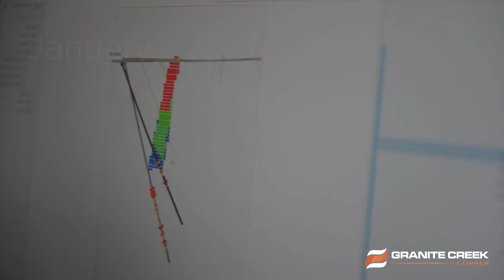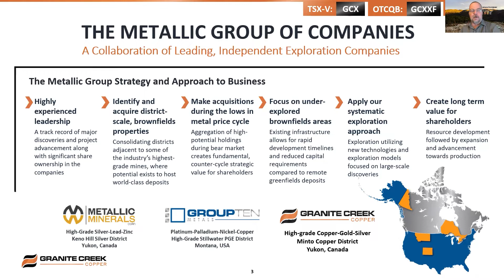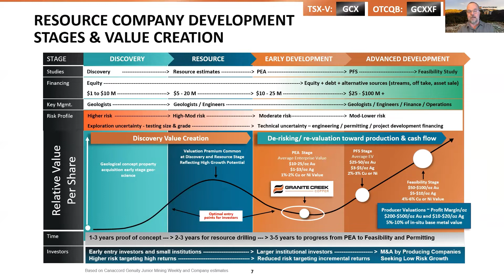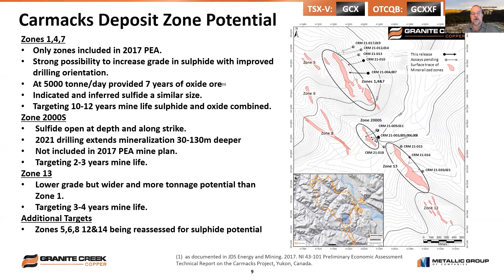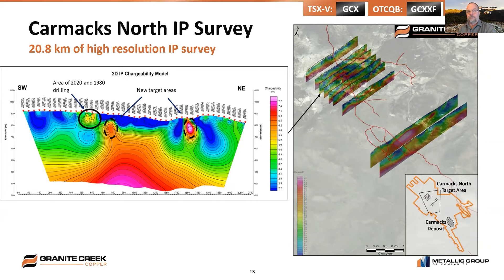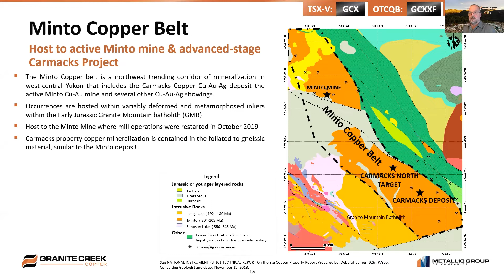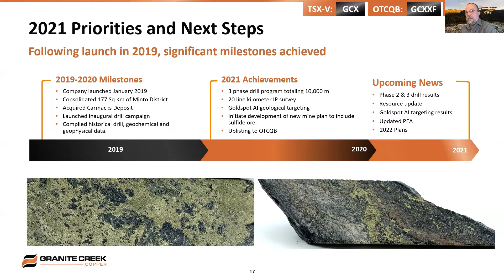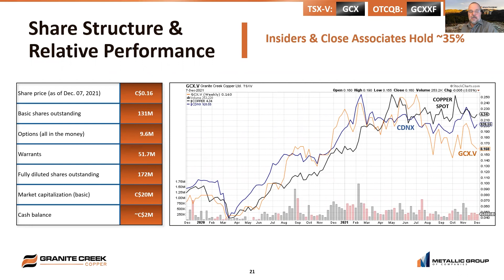January 27, 2022 - GCX Sequire Presentation